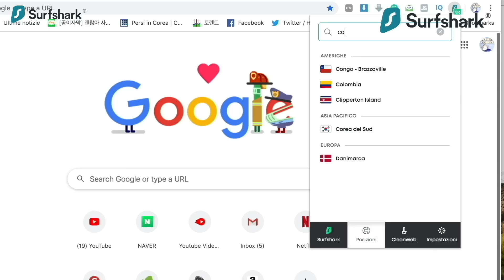"PREFERISCO le ragazze COREANE!" relazioni in ITALIA VS COREA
Scarica il VPN Surfshark qui e usa il codice PERSIINCOREA per uno sconto delll'83% e 3 ulteriori mesi GRATUITI!

Acquista cosmetici online sul nostro shop! persiincoreashop.com

Ciao! Siamo tornati con un nuovo video riguardante le relazioni in Corea! Finalmente eccoci con il punto di vista di un ragazzo italiano in Corea!

Instagram di Alessandro: alessandro.dagnoli

💌 LINKS UTILI 💌
Gruppo per trovare compagni di viaggio per andare in Corea:

Camera Canon
Lente Canon 1